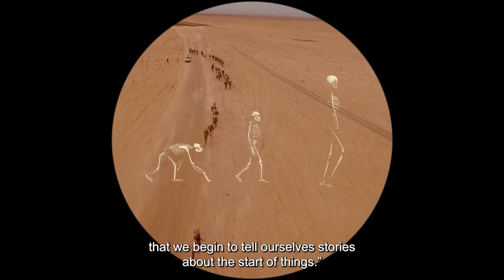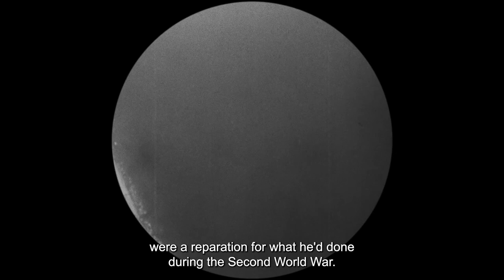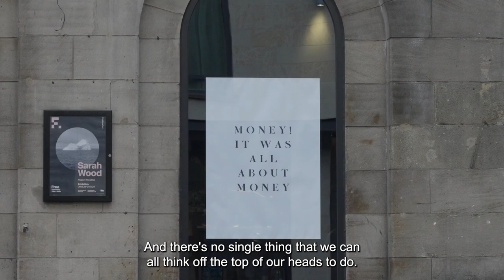Sarah Wood Project Paradise at Fruitmarket 09.12.23–21.01.24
Sarah Wood works with found documentary images to interrogate the relationship between the narrating of history and individual memory. For Fruitmarket, she is making a film inspired by the Black and White Oil Conference organised by Richard Demarco in Edinburgh in 1974 at which Joseph Beuys and Buckminster Fuller both spoke. The conference took place in the context of the imminent exploitation of oil and natural gas in the North Sea. It posed a number of questions and made observations frighteningly relevant now as we try to find ways to combat climate change, mitigate its ravages and keep fossil fuels underground.

Demarco asked: ‘Can the experience of art help? Can the artist play a role? Can the artist make sacred the land and the waters around the Scottish coasts so that they will not be exploited? Have we a visionary artist who can do for Scotland what Constable did for England and make sacred what is called landscape country, and no doubt safe, for the moment anyway, from the hands of developers?’

50 years on, Wood’s film examines the idea of Paradise as a way of talking about how we relate to nature now as often something simply to commodify. She argues that our current panic about resources is about the end of an era rather than the end of the planet. Instead the film invites viewers to open up thought and imagine how we might want to live in the future. Projected as a portal into the floor of the warehouse, Project Paradise invites midwinter audiences to gather round the light of the image and come together as participants in the reimagining of a new way of living in the world.